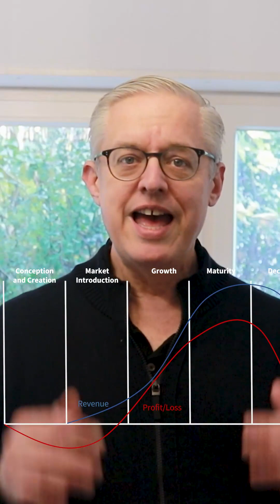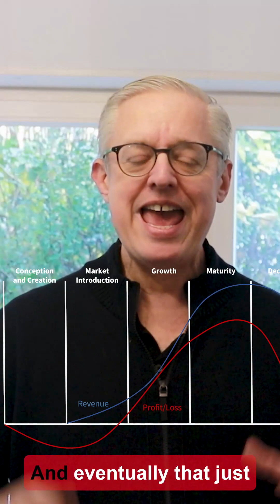Why the Transition from Services to Product Fails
Shifting from a service-oriented business to one based on product revenue ts extremely hard! In this video, I share one of the most common lethal issues I've encountered.